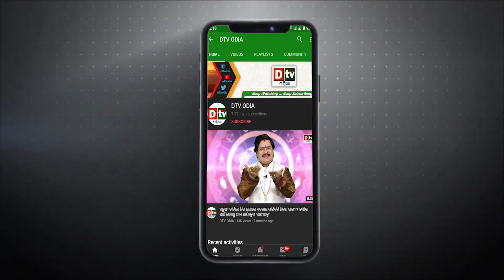କଳି ଭାଗବତ-58 | ପ୍ରଭୁଙ୍କ ପାଦରେ ଅଷ୍ଟାଦଶ ଚିହ୍ନ କଣ ? | Kali bhagabata | Baba Dibakar Das| Malika Katha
In Hinduism, Kalki is the final incarnation of Vishnu, the supreme god, who is believed to appear at the end of the current age, known as the Kali Yuga, to bring about the end of the world and restore balance to the cosmos. The appearance of Kalki is predicted to mark the end of the current cycle of creation and the start of a new cycle.

According to Hindu tradition, the current age, the Kali Yuga, is the last and most degenerate of the four ages that make up the cycle of creation. It is a time of great turmoil and confusion, and people are said to be more interested in material pursuits than in spiritual matters. The coming of Kalki is therefore seen as a hopeful sign that the world will be purified and restored to its former state of goodness and order.

There is no consensus on when the Kalki Avatar is expected to appear, and some Hindus believe that he has already come and gone, while others believe that he is yet to come. Some Hindus also believe that Kalki will be preceded by other avatars, or incarnations, of Vishnu in the final stages of the Kali Yuga.